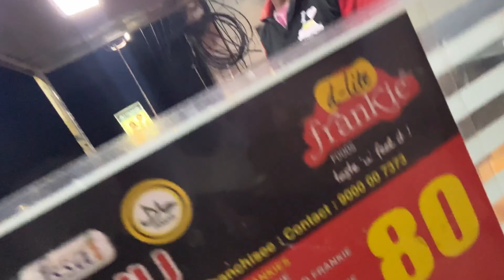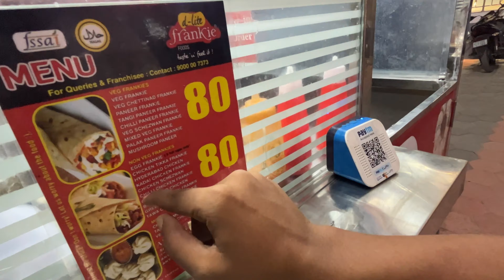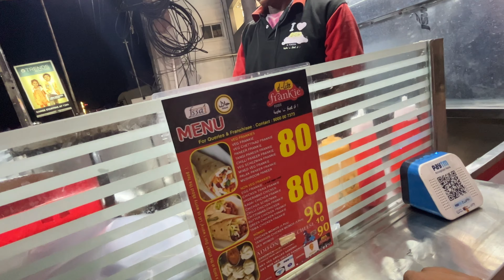Mai aur ammi Bahar Aai ￼????